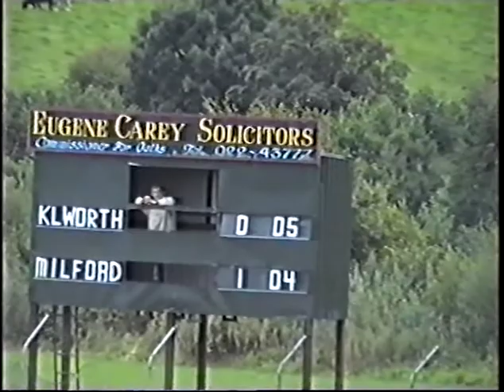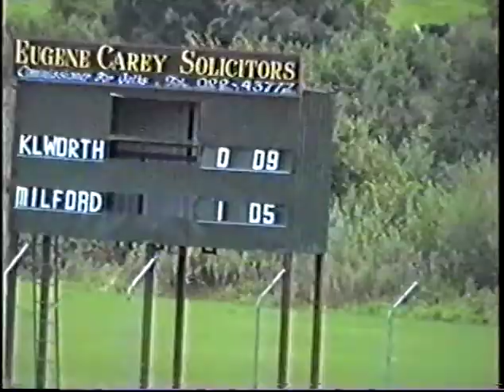JBHL Final 2001 | Kilworth vs Milford | Part 2